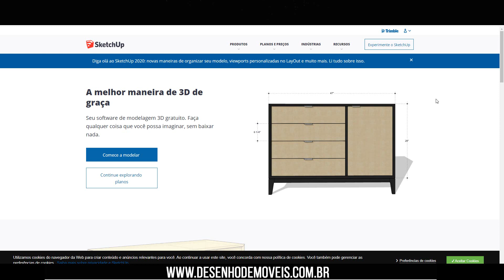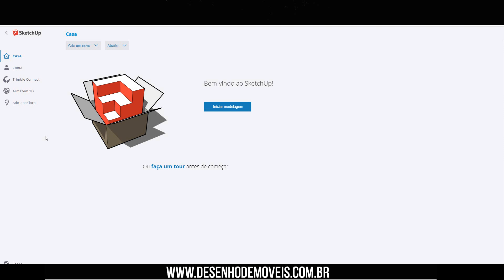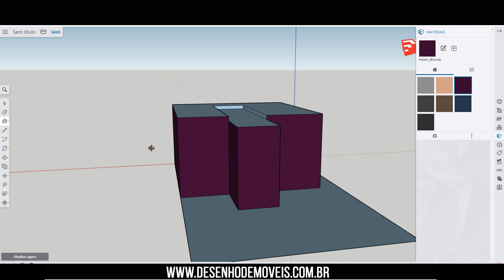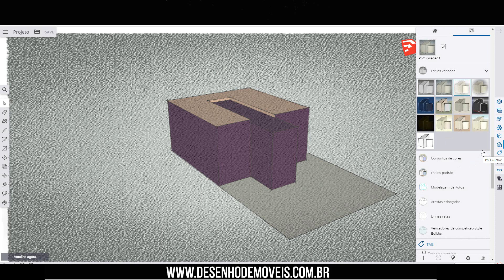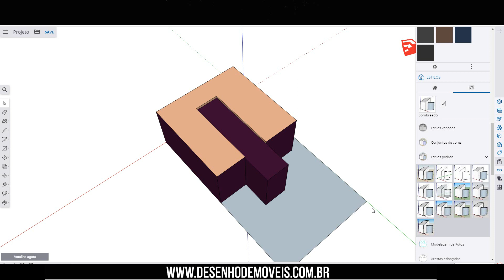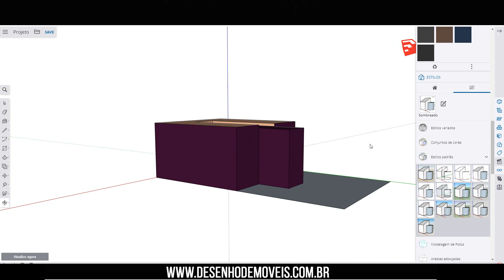Sketchup Free como usar Online em qualquer Lugar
Sejam todos bem vindos ao canal lucas DSK
E neste vídeo vou te ensina como usar o sketchup free, um recuso ótimo para que quer usar o sketchup grátis, pois você poderá usar o sketchup online em qualquer lugar basta ter internet para usar os melhores recursos do sketchup free.
Mais como tudo de graça tem um porem... e vou te contar neste vídeo.

+ FAÇA UMA DOAÇÃO PARA MANTER O CANAL !

SE NÃO CLICAR VOCÊ VAI PERDER 1

sketchup online,
sketchup free,
sketchup free tutorial,
sketchup online house,
sketchup online tutorial,
maquetes,
maquetes eletrônicas,
renderização,
sketchup,
v-ray 3.0,
como mexer no sketchup online,
como fazer projetos no sketchup online,